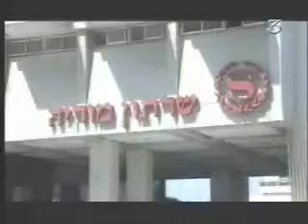Rebelde Way en Israel (2003)